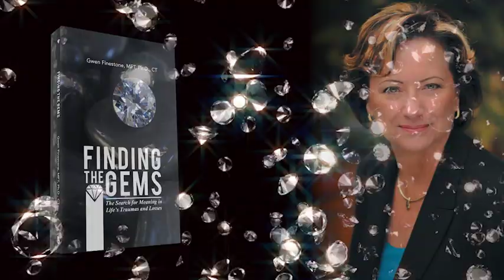Finding the Gems by Gwen Finestone, MFT, Ph.D., CT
During a career spanning four decades, Dr. Finestone has often been asked by patients: “Why did that happen to me?” “Why isn’t life more joyful?” “Why can’t I have what others seem to have so effortlessly?” “Why do I feel stuck?” “Why didn’t my previous therapy help?” “Was I born only to suffer?” “Where was God when this was happening?” “What is spirituality?” “How can I let go of my grief?” In Finding the Gems, she explores these themes—paying particular attention to how the losses and traumas we’ve experienced as children affect us in our adult lives. Even if your most significant losses or traumas occurred as an adult, lessons learned in childhood will inform your interpretation of adult experiences. Personalizing the work of the great Viennese psychiatrist, Viktor Frankl, she blends psychology, spirituality, humanism, meaning and purpose in a soulful and penetrating account of her own traumas and bereavement. She argues that finding the meaning in painful experiences is what can free each one of us to be who we want to be. Each chapter is introduced by a quote and concludes with a spiritual lesson that will help you find the “gems” in painful memories and experiences.